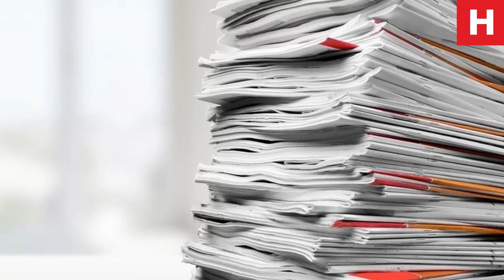СРОЧНО. Алиева в руках Армении. Как захватила армянская армия